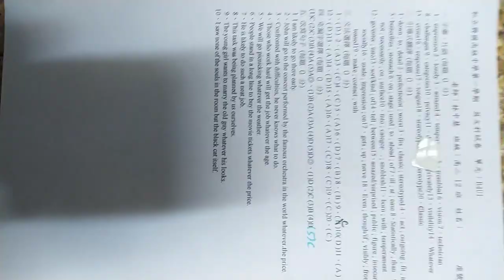VID#高中英文試題 含答 74，中華民國九十年代教育資源#分享#HKS#HKHS